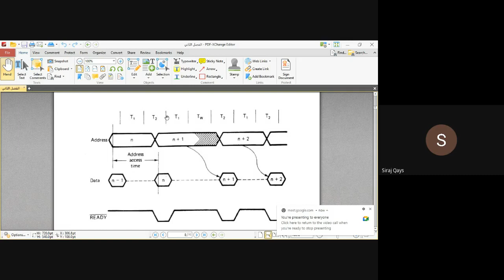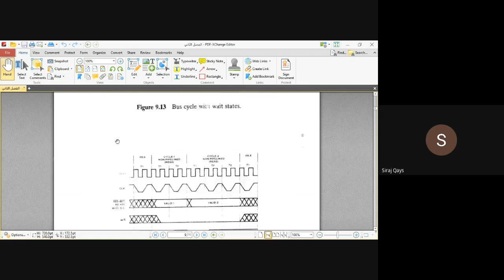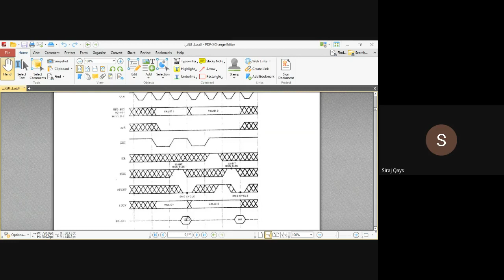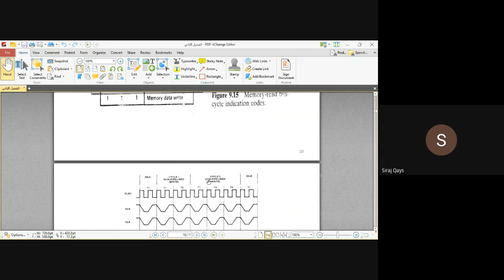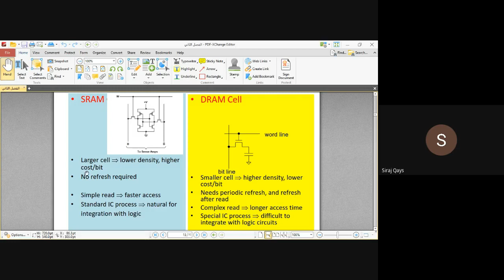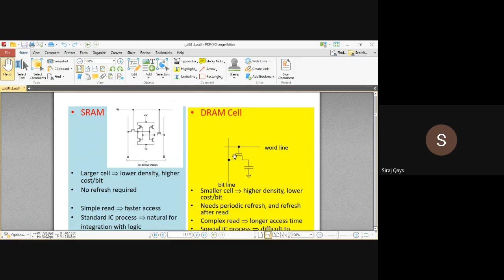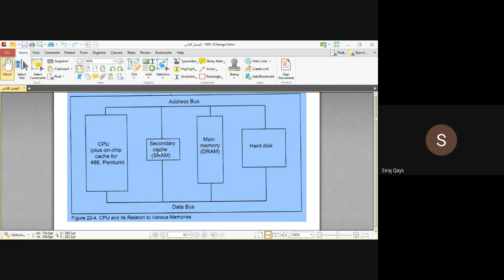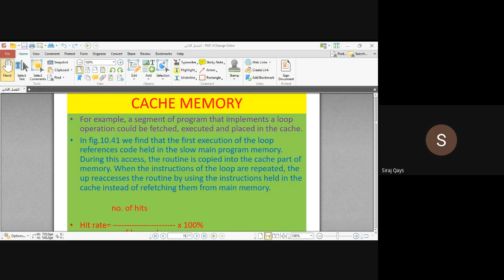تكنولوجيا الحاسوب ف 2 محاضرة 2